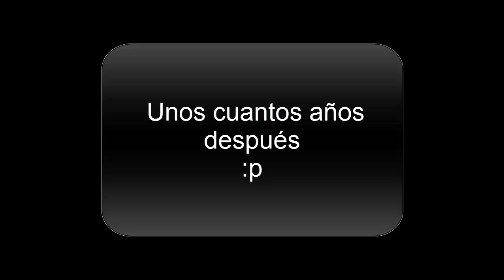Tutorial minecraft: ascensor elevador automatico en 1.8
Tutorial de minecraft para construir un elevador y ascensor automatico de redstone para la versión 1.8. Tutoriales de minecraft de gamerblackheart.

En  este vídeo os mostrare como construir un ascensor o elevador para minecraft en la versiín 1.8, este es un diseño de JL2579, a continuación los links: